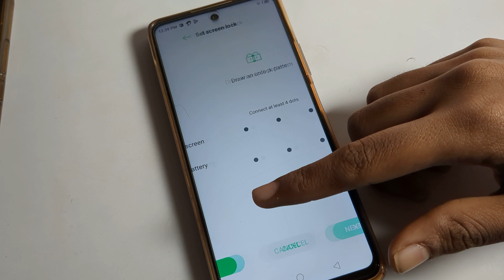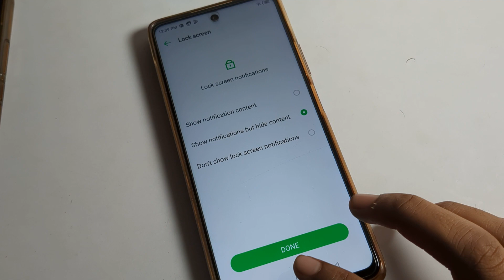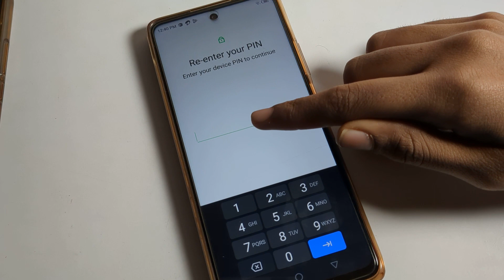Screen Lock kaise Set up kare infinix zero 5g mein | how to set screen lock password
past